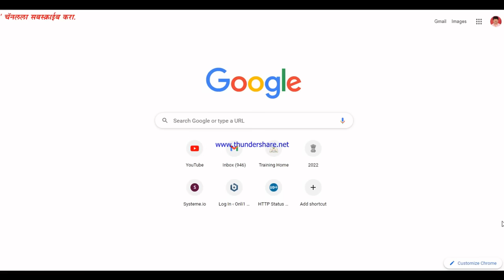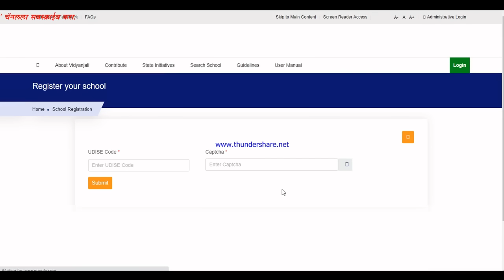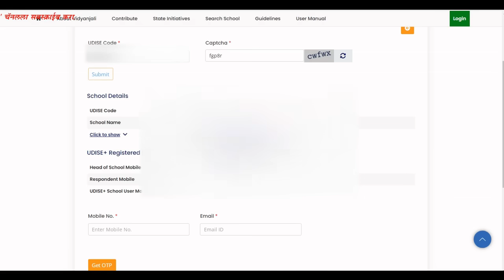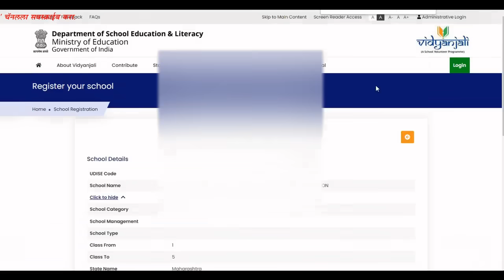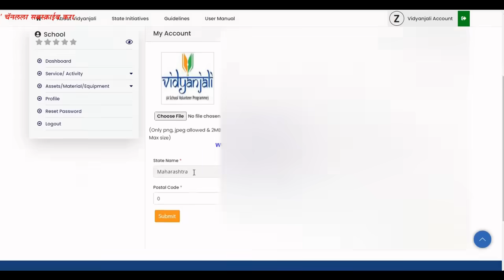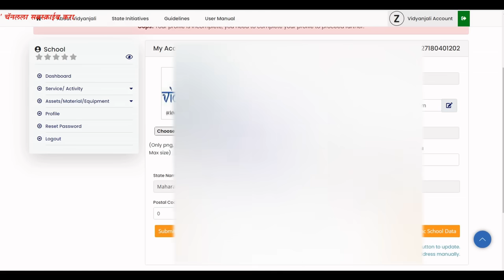Vidyanjali, How to Register School विद्यांजली पोर्टलवर शाळा नोंदणी कशी करावी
नवनवीन पोस्ट व अभ्यासपूर्ण माहितीसाठी या वेबसाईटला भेट द्या.
 आपल्या या What's App ग्रुपमध्ये महत्त्वपूर्ण माहिती मिळविण्यासाठी सामील व्हा

  राष्ट्रीय शैक्षणिक धोरण 2020 शिक्षण क्षेत्रातील प्रत्येक घटकाने समजून घेणे गरजेचे आहे. हे व्हिडीओ आपणास हे धोरण समजून घेण्यासाठी नक्कीच मदतगार ठरतील.